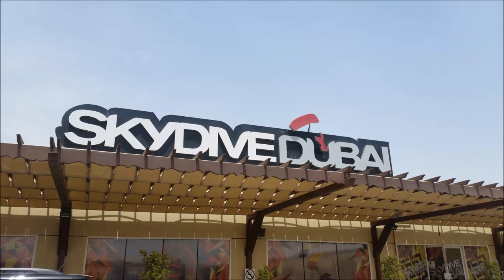Skydive Dubai Desert Campus - Joao Afonso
After 1 month without jumping and with only 9 Jumps including AFF, what a wonderfull way to start this morning.
1st Jump Out of a Caravan.